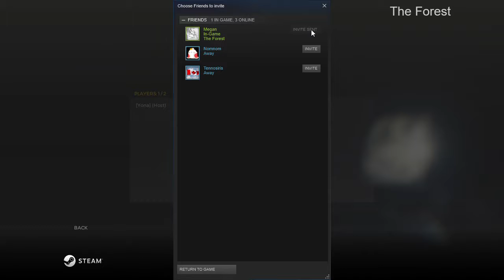The Forest (w/ Meg) Part 1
This is just a test run for recording a game with people. There will be more to go so please look forward to it ;3

Game: The Forest
Players: Me and Megan